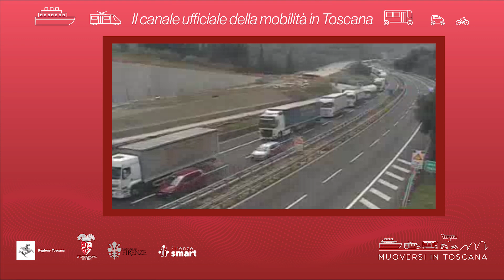Muoversi in Toscana - Edizione delle 13 del 6 ottobre 2022